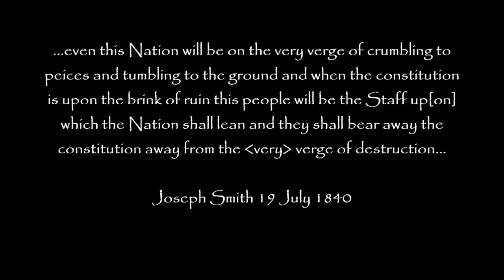LDS Church Declares Founder Joseph Smith a False Prophet!!!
1  AND now it came to pass that there were a great multitude gathered together, of the people of [The Church of Jesus Christ of Latter-Day Saints], round about the temple which was in the land Salt Lake City; and they were marveling and wondering one with another, and were showing one to another the great and marvelous change which had taken place.
2  And they were also conversing about this [Lucifer] Christ, of whom the sign [on 8 April 2024] had been given concerning his [conquering goody goody snowflake Joseph Smith Mormons].
3  And it came to pass that while they were thus conversing one with another, they heard a [spiritual witness feeling] as if it came out of heaven; and they cast their eyes round about, for they understood not the [feeling] which they [felt]; and it was not a harsh [feeling], neither was it a loud [feeling]; nevertheless, and notwithstanding it being a small [feeling] it did pierce them that did [feel] to the center, insomuch that there was no part of their frame that it did not cause to quake; yea, it did pierce them to the very soul, and did cause their hearts to burn [all warm and fuzzy like].
4  And it came to pass that again they [felt] the [feeling], and they understood it not.
5  And again the third time they did [feel] the [feeling], and did open their ears to hear it; and their eyes were towards the sound thereof; and they did look steadfastly towards heaven, from whence the sound came.
6  And behold, the third time they did understand the [feeling] which they [felt]; and it said unto them:
7  Behold my Beloved Son [Lucifer], in whom I am well pleased, in whom I have glorified my name—[feel] ye him.
8  And it came to pass, as they understood they cast their eyes up again towards heaven; and behold, they saw a Man [cast out and fall] out of heaven; and he was clothed in a [sheer] white robe; and he came down and stood in the midst of them; and the eyes of the whole multitude were turned upon him, and they durst not open their mouths, even one to another, and wist not what it meant, for they thought it was an angel [of the light bearer] that had appeared unto them.

([Revised 2024 Edition] Book of Mormon | 3 Nephi 11:1 - 8)